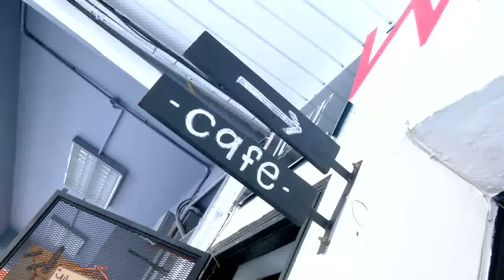MeleTOP - Like-Cerealsly Bersama Jaa & Kashika! Ep178 [29.3.2016]